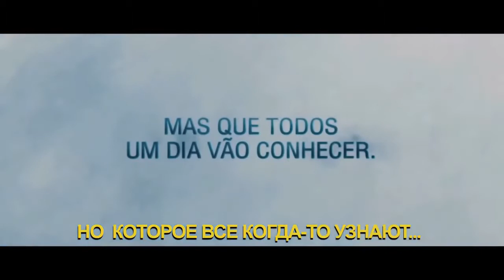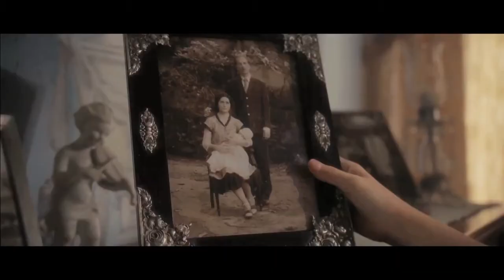Trailer Nosso Lar Trailer Russian version